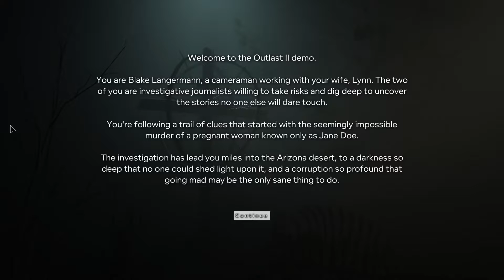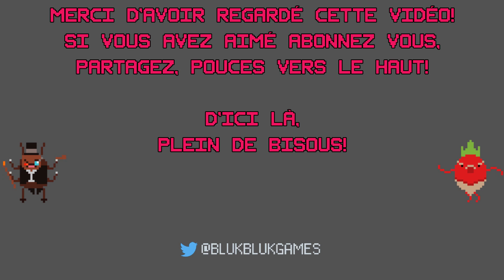[FR] Bluk A Pas de Cou*lles - Outlast 2 Demo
Plus*

Aujourd'hui on teste la démo d'Outlast 2, qui est une preview de la suite de l'excellent Outlast, jeu d'horreur qui est clairement dans l'horreur horrible qui fait peur. Comme vous le verrez, j'ai pas trop l'habitude de ce genre de jeux, mais bon faut bien se faire plaisir des fois :D

Si vous avez pas encore fait la démo et que vous voulez la faire, elle dure une petite demi heure, et faites le avant de regarder la vidéo ;)

La démo est téléchargeable gratuitement sur steam au lien ci dessous.

Le jeu est prévu pour 2017.

♥REMERCIEMENTS♥
Merci tout particulièrement a GuGu, Gargoula et Jay pour toute l'aide qu'ils m'apportent.